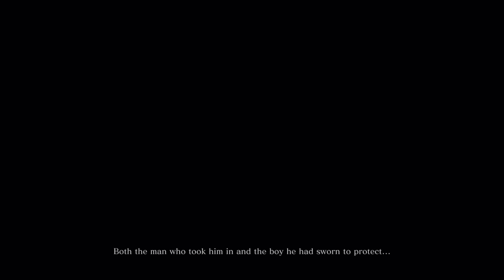حلقه 1 من سلسلة تختيم sekiro shadows die twice / مع بعض التحشيش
نبداء سلسلة جديده من تختيم الالعاب والبدايه ستكون مع لعبة sekiro shadows die twice مع اضافة بعض التعليقات الشاطحه
اعجاب + اشتراك بالقناة + مشاركة الفيديو